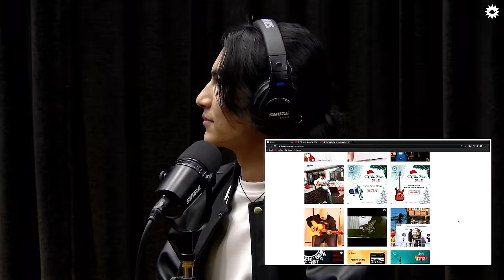On Air With Sanjay #256 - Young Artists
Akash Khadka, Samir Shrestha, and Prabesh Kumar Shrestha are young enthusiastic singer/songwriters of Nepal, who have given various songs like Bhulney Chaina, Thamana Haat, and Aau Timi.